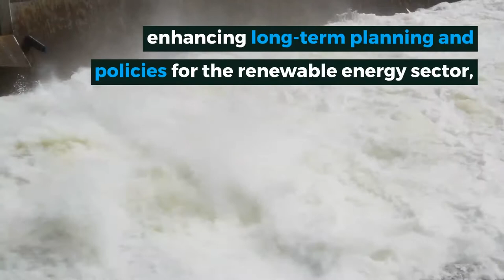Renewable Readiness Assessment: El Salvador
Enhancing long-term planning for the renewable energy sector, fostering project development and establishing clear institutional frameworks are among the key action areas that can significantly accelerate the deployment of renewable energy in El Salvador, according to IRENA's report, Renewable Readiness Assessment: El Salvador. IRENA analysis presents 14 concrete actions that can significantly accelerate the country’s uptake of renewable energy.